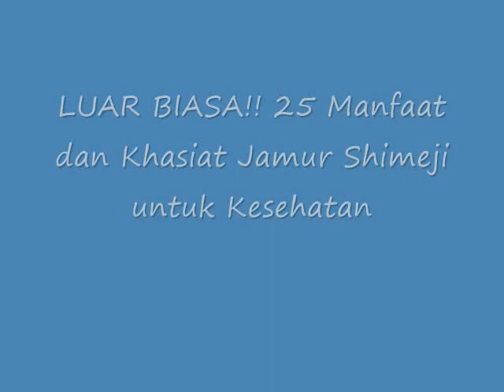LUAR BIASA!! 25 Manfaat dan Khasiat Jamur Shimeji untuk Kesehatan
Manfaat dan Khasiat Jamur Shimeji untuk Kesehatan